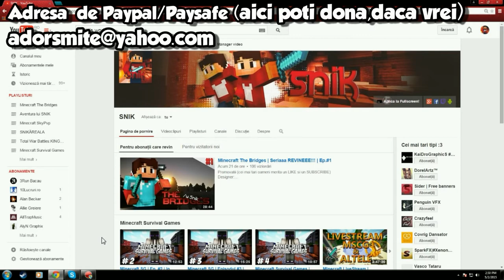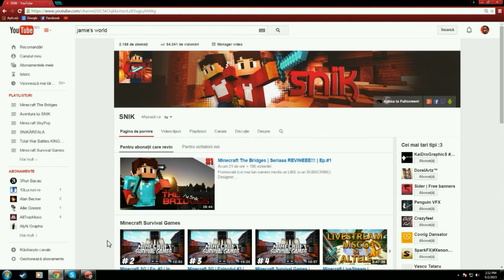DONATII | BANII DIN YOUTUBE | DE CE AM NEVOIE DE BANI?...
Daca e si doriti,doar din inima puteti trimite orice suma la adresa

SNIK-Despre Mine (Prima piesa compusa si cantata de catre mine)
● Server: eu.mcgamer.net (SG Server-necesita premium)
● Minecraft name: SNIKSeJoaca
● Skype: lucisnik14
Cu ce editezi/randezi/filmezi?
● Filmat cu OBS (Open Broadcaster Software)
● Video randat cu CyberLink PowerDirector Pro12

●Filmezi un clip cu: 1 euro
Daca doresti o promovare trimite-mi un mesaj privat pe Youtube.Nu un comentariu!

intended"